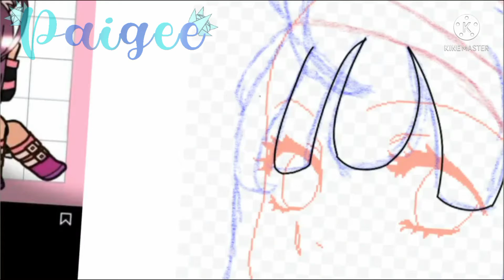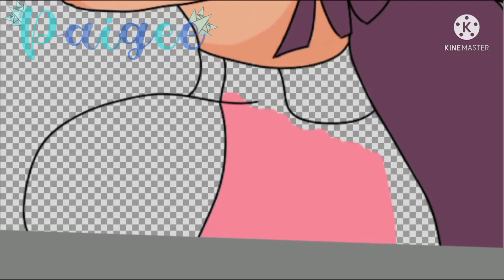Speedpaint, ft. Candy Summer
apps:
kinemaster
gacha club
capcut

stay safe~!